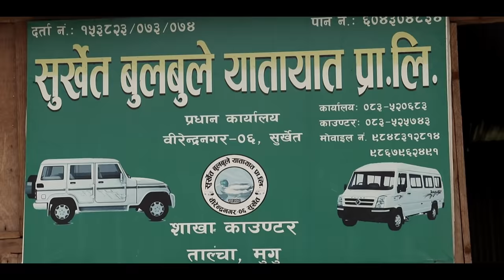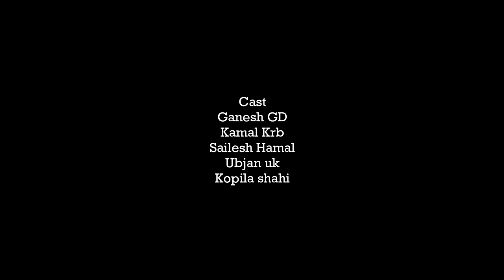THE LAKE - Nepali Horror Short Flim / 2020 / GANESH GD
THE LAKE - HORROR SHORT MOVIE - GANESH GD

Thanks Danphe Hotel For SUPPORT.

📍Edit : Ganesh GD

📍Camera : Naresh Devkota
                    :ubjan uk

📍written By - karna Budha xettry
                        -Ganesh GD
                        - Dipesh Bham

                     Subeg shahi Thakuri

📍Cast : Ganesh GD
               Sailesh hamal
              kamal krb
              ubjan upk
               kopila  shahi
                Nison xettri
               Dipesh Bham

📍Thumbnail by : Kuberraj karki

📍special THANKS : Bali Shahi
                                  Saroj khadka
                                 Kuberraj Karki

📍Subtitles by : Kishor upadhyaya